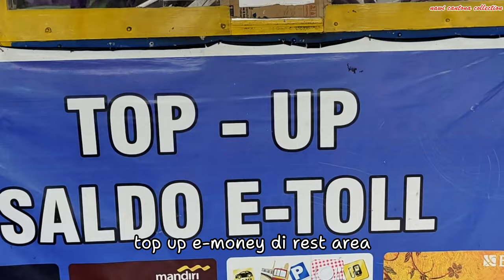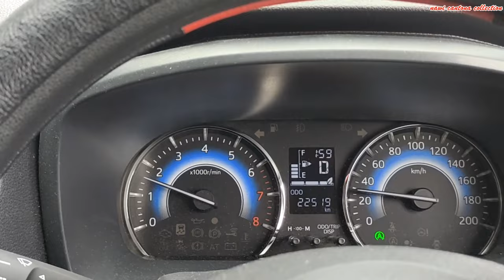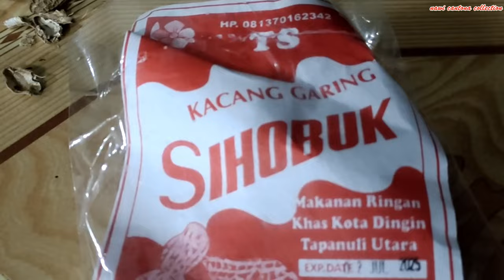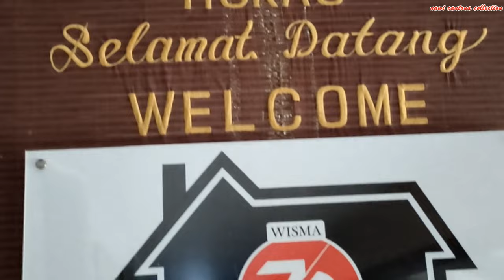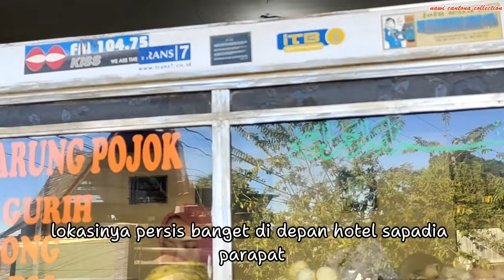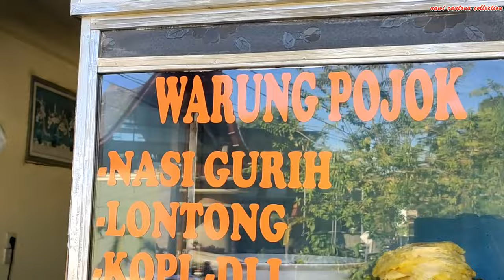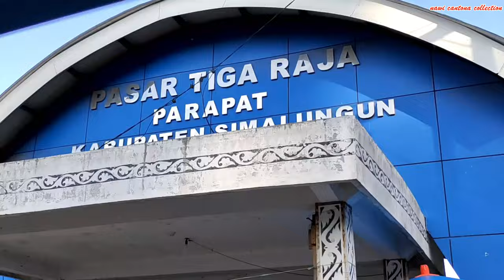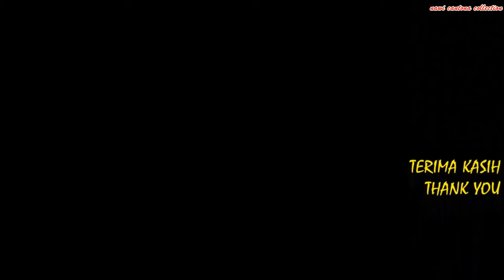Mendadak Traveling! MEDAN SIMALUNGUN 4 JAM SAMBIL KULINER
Sahabat Manja...
Aku mendadak traveling dari medan ke simalungun. Berangkat sore hari sampai malam di parapat simalungun. Perjalanan ditempuh selama 4 jam. Masuk dari tol amplas medan, mampir sejenak di rest area untuk top e-money. Kamudian keluar dari tol lima puluh.

Aku menuju menuju bosar maligas. Di bosar maligas memeriksa kebun durian sekejab sembari menurunkan bebarapa obat anti hama. Sebelum berangkat, aku makan sore di rumah makan padang di sekitar simpang mayang kota kecamatan, perdagangan.

Setelah itu melalui pematang siantar menuju parapat di simalungun. Mampir sejenak di warung sekitar tepian dananu toba. Indomie jadi pilihan. Saat pagi hari keesokan harinya kulineran bongkar menu sarapan lontong. Siang hari menikmati keindahan pantai bebas parapat. Seru!

Yuk bongkar videonya sampai selesai. Bongkar!